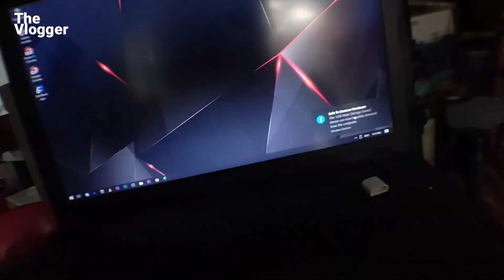Pablo ❤️ Lizamie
behindthescenes godox